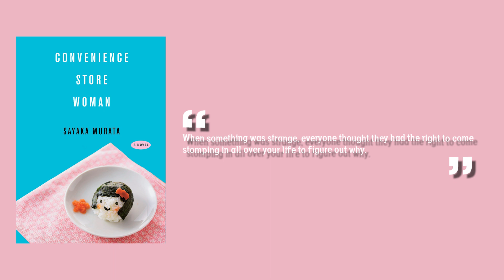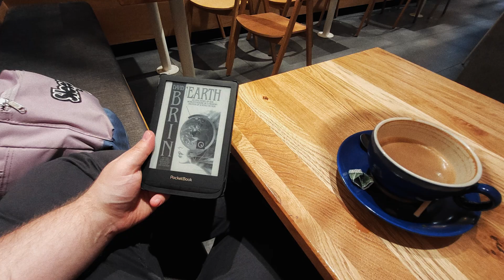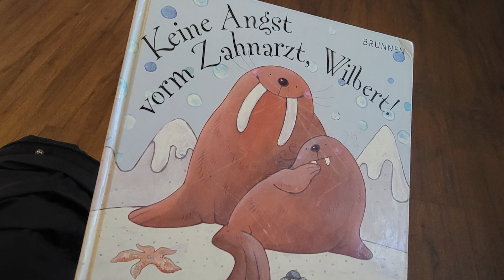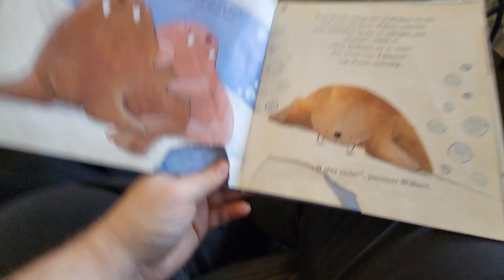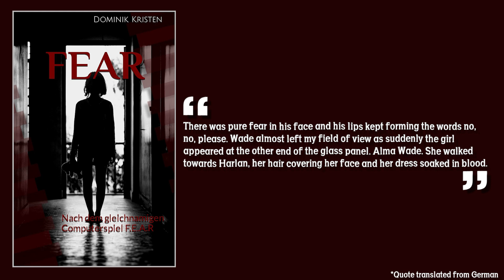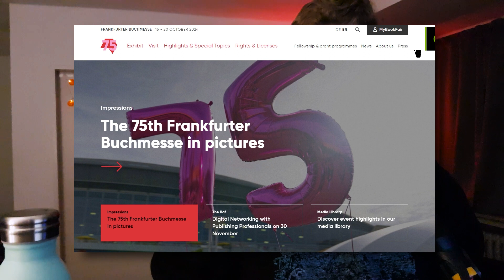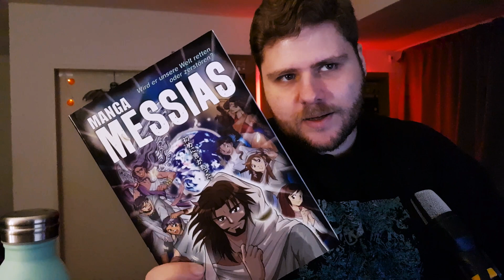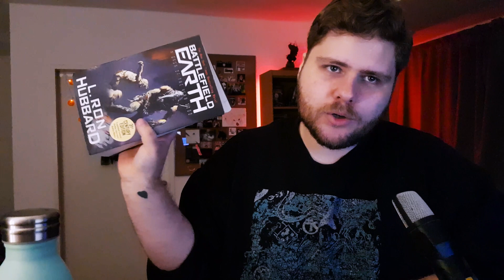Earthly Fears and a Book Fair || Reading Update (October 2023)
I read the scariest books of all time (REAL, NO CLICKBAIT) and also went outside to look at more books at the Frankfurt Book Fair.

00:00 Intro
01:30 Convenience Store Woman by Sayaka Murata
07:23 Earth by David Brin
21:08 Tooth Trouble/Tusk Trouble by Cecilia Johansson & Jane Clarke
24:43 F.E.A.R. by Dominik Kristen
41:40 Book Fair Loot